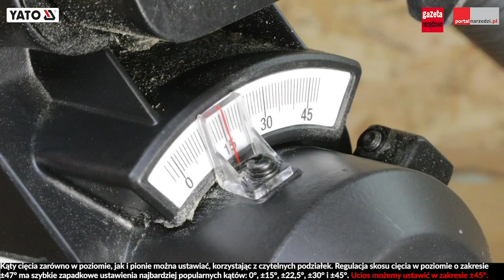Akumulatorowa ukośnica YATO YT-82816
Zasilana z systemowego akumulatora, nieduża, lekka, łatwa w transporcie i nieustępująca możliwościami podobnym pilarkom przewodowym – tak w kilku słowach można scharakteryzować akumulatorową ukośnicę YATO YT-82816. Jej możliwości robocze pokazuje film.